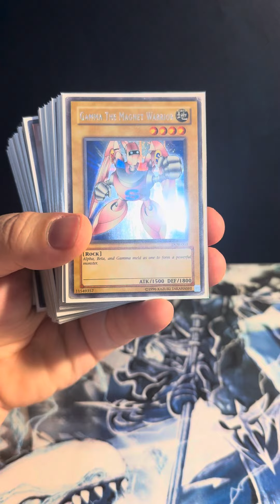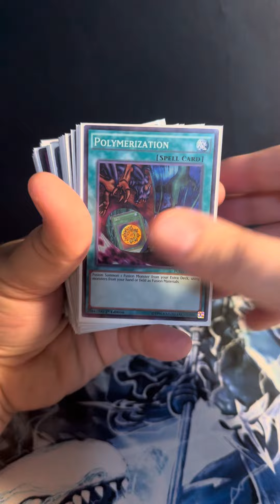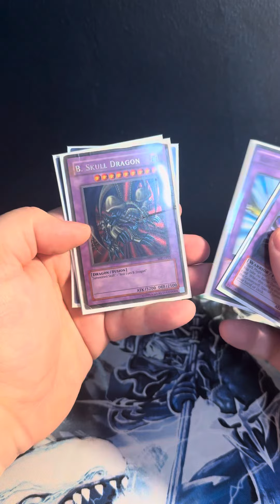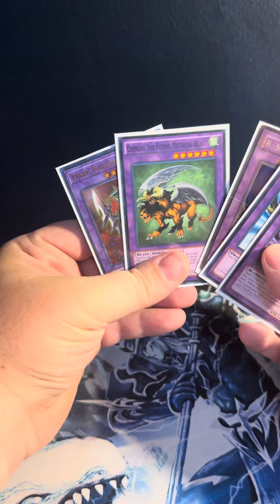Yugi Battle City Deck Profile 2024